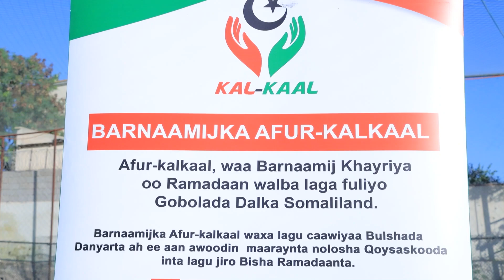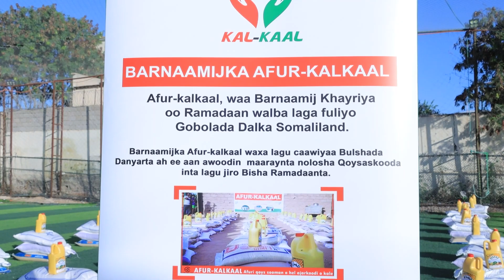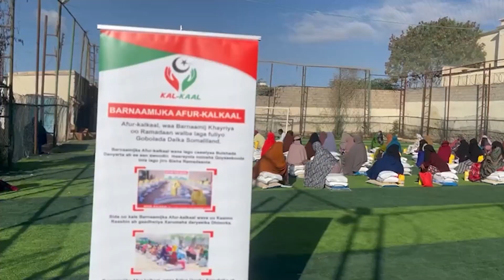Ururka khayriga ah ee afur kalkaal oo deeq raashina u qaybiyay dad danyar ah